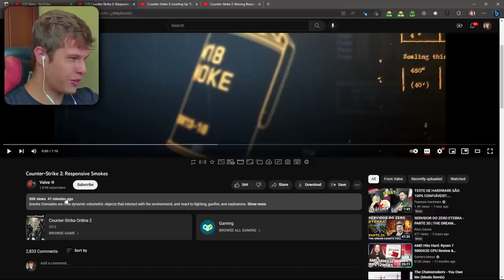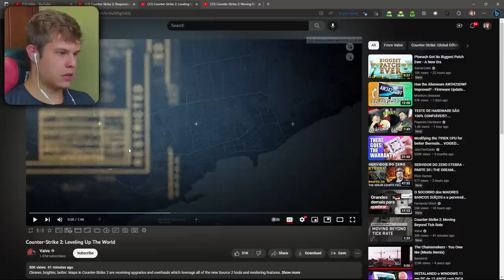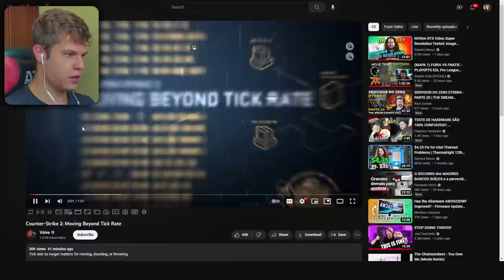[OFICIAL] Source 2 anunciada (react)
EU NO TOY ACREDITANDO

Nossa planilha gostosinha de peças de PC + meu Cupom de bônus na Dash Skins: